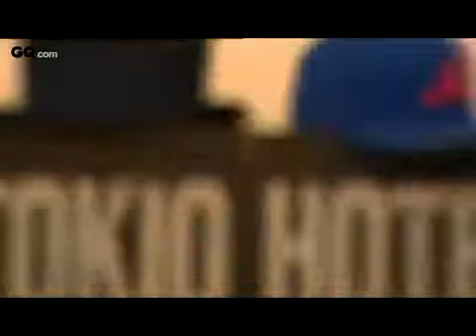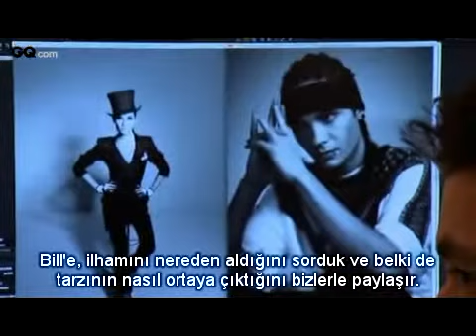Tokio Hotel - Making of GQ Photoshooting (Türkçe Altyazı - Turkish Subtitles)